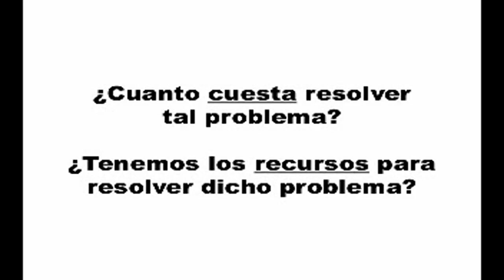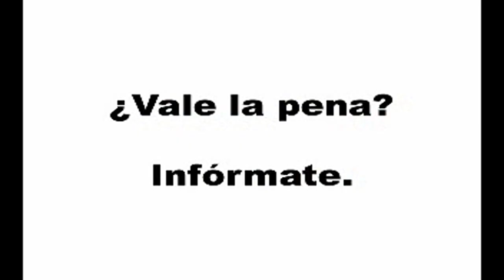Introducción a una Economía basada en Recursos